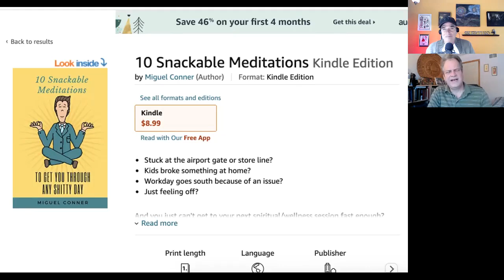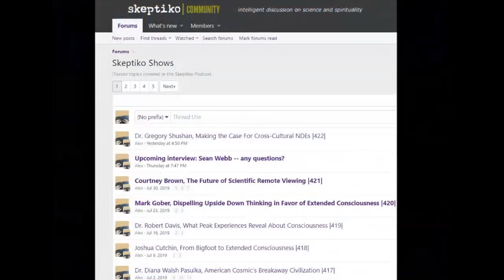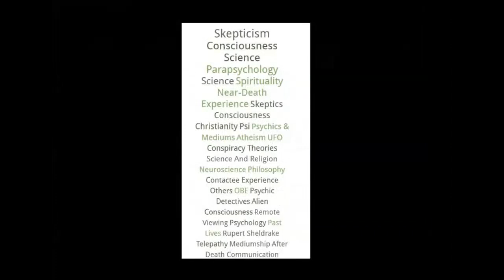Miguel Conner, Snack Sized Meditations |528